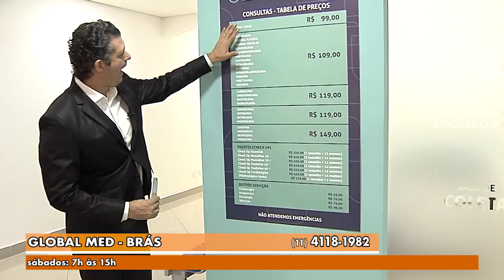Gazeta Shopping - Global Med Brás Versão 2